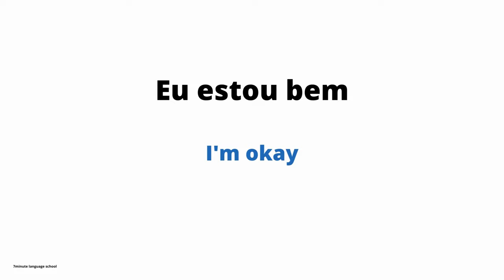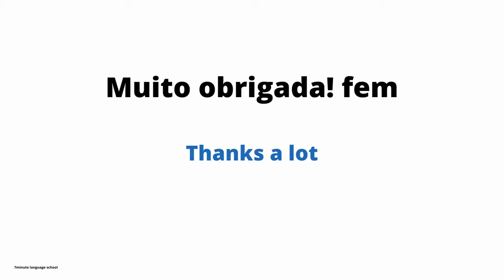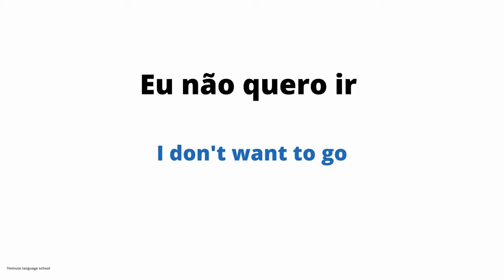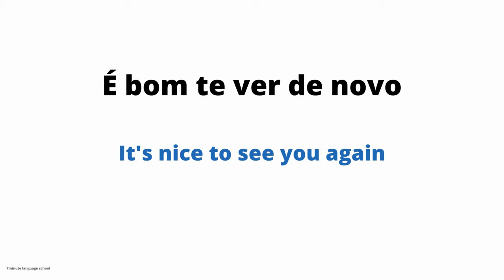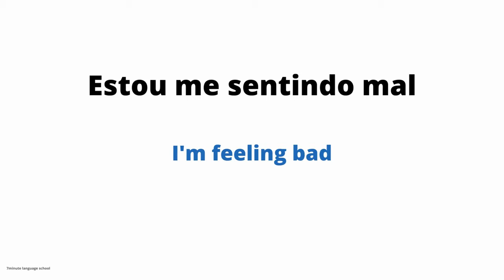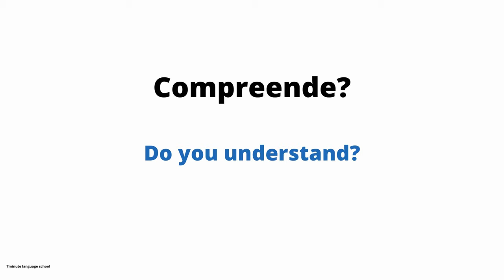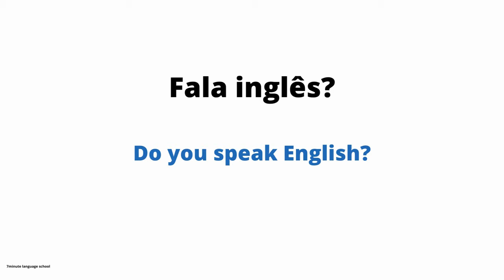Portuguese Lesson: Useful Portuguese Sentences for Beginners. Brazilian Portuguese.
Portuguese Lesson: Useful Portuguese Sentences for Beginners.Brazilian Portuguese. In this video, you will learn 50 useful spoken Portuguese sentences.